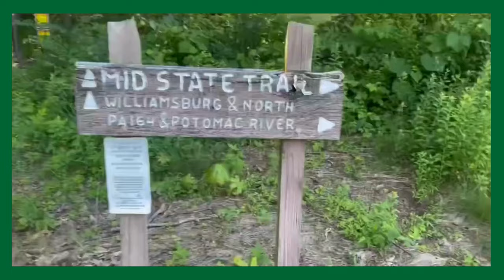Mid State Trail: Pennsylvania Hiking Trail Trailer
The Mid State Trail is known as the longest (323 miles) and wildest footpath in Pennsylvania. Much of MST is on public land and passes through one roadside rest, two scout camps, four state wild areas, four state forest picnic areas, five state forests, eight state natural areas, and eight state parks. Large portions of MST, especially south of US 22, use six different numbered state game lands (no camping). MST also passes through about two score private land parcels (no camping, with three individual site exceptions). Other points of interest are Stone Valley Recreation Area in Huntingdon County and the Woolrich Flagship Store in Clinton County. From the Maryland border to Centre County, the MST consists largely of rocky ridgetop trail that makes for a rugged and demanding hike, with many outstanding vistas.

About Keystone Trails Association:
KTA offers a robust trail care program with volunteer opportunities available on PA trails, serves as the statewide voice of the hiking trail community and trail advocate in PA’s capital, and offers a wealth of hiking opportunities throughout the year that both long-time hikers and the next generation of hikers can enjoy together.

This video was produced with financial assistance from the Pennsylvania Department of Conservation and Natural Resources Bureau of Recreation and Conservation through a grant supported by the Environmental Stewardship Fund.